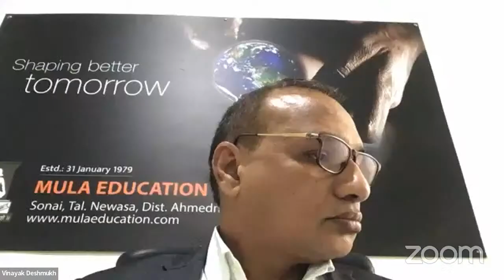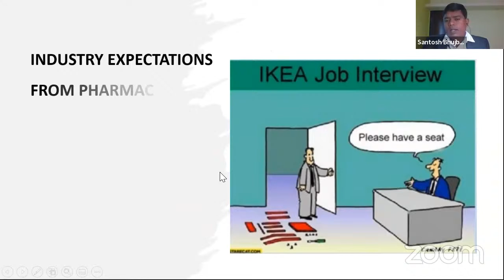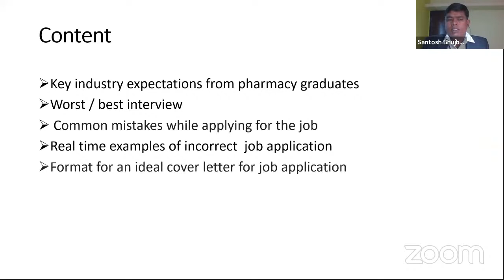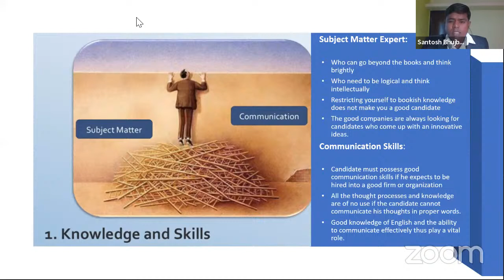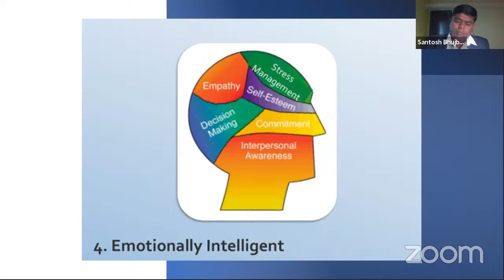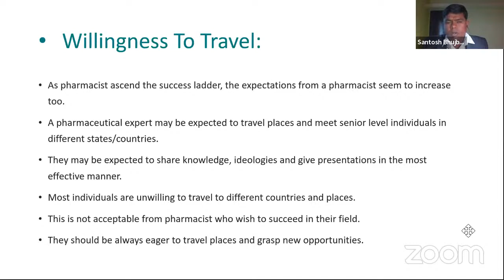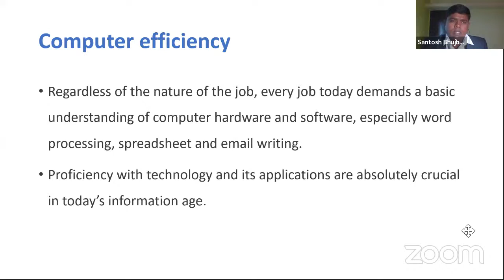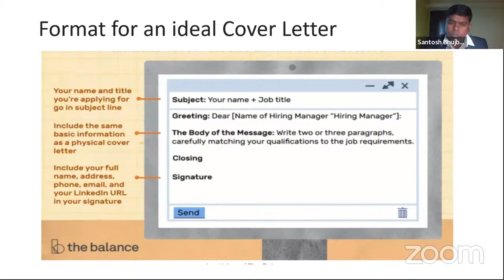SDP - Episode 14: Industry Expectations from Pharmacy Graduates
Santosh Bhujbal is research professional with over 7+ years of industrial experience in formulation and development of various pharmaceutical delivery systems and analysis. Expertise in QbD formulation and process optimization, GMP and clinical manufacturing, technology transfer, scale-up and validation.
Santosh Bhujbal has work experience at Cipla Ltd., Mumbai; Sun Pharma Advanced Research Company Ltd., Vadodara; Mylan Laboratories; and Micro Labs Ltd., Bengaluru.  He is recipient of Sparcle Welldone and Sparcle Shining Stars award by Sun Pharma Advanced Research Company Limited.